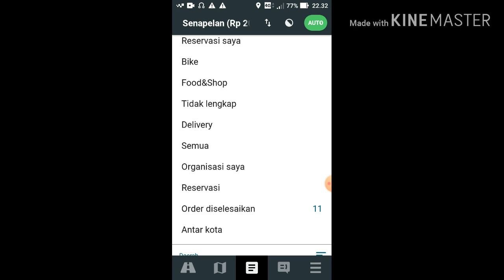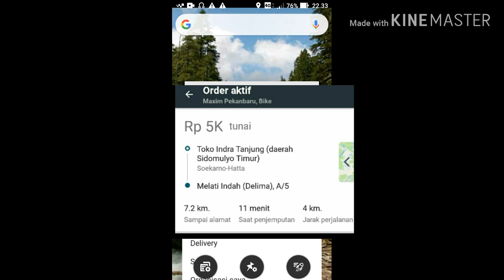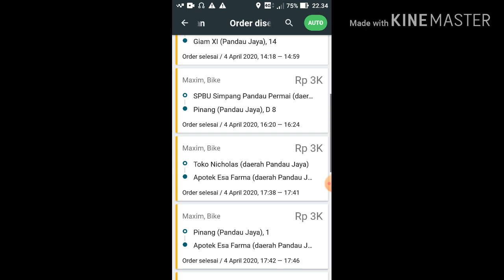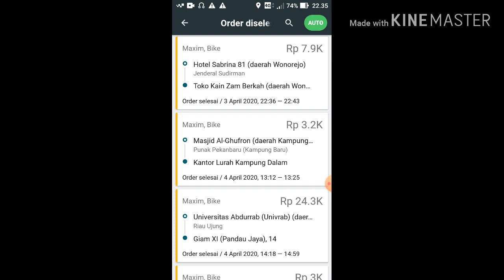PENURUNAN HARGA MAXIM TGL 04-04-2020 PEKANBARU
VIDEO Ini menceritakan tentang penurunan harga tarif menjadi 1km=Rp.1250...jika dapat orderan km nya dibawah 2km hitungannya 3k. .kalau bener diturunkan apa sebabnya dan kenapa...apakah ada ojol baru yg naik daun atau sistemnya error. tapi untuk sekarang saya sudah menghitung sepertinya emang turun...selamat menonton dan jangan lupa subcribe..like..dan klik gambar lonceng untuk memberitahukan adanya video baru..terimakasih